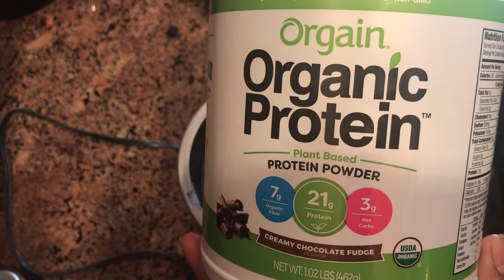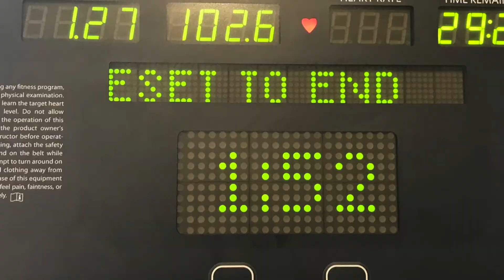Little Bit of My Life!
I spent a couple of days with my sisters... and they wore me out!!! I needed to recharge! I hope you enjoy!

Stop by my kitchen!!

"Taking Soul Food and Making it Vegan"